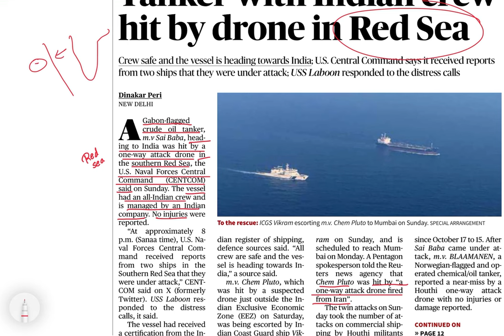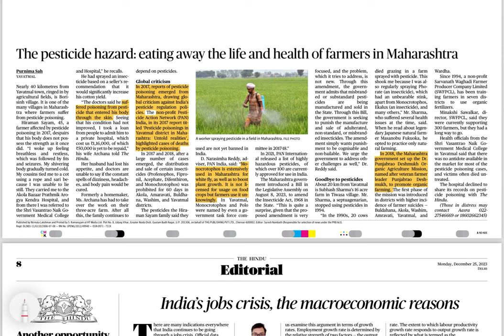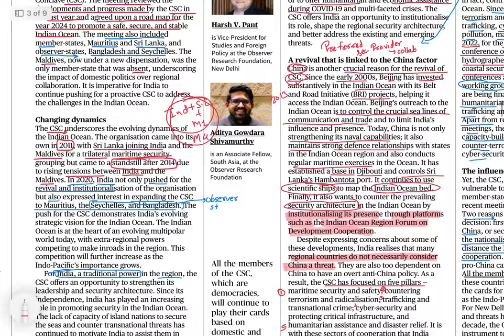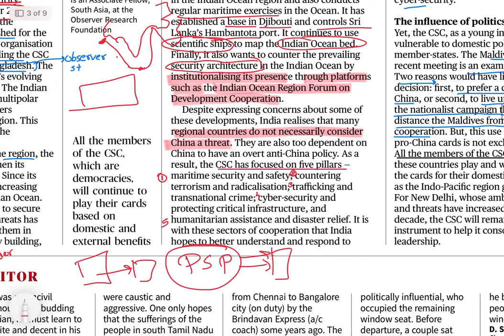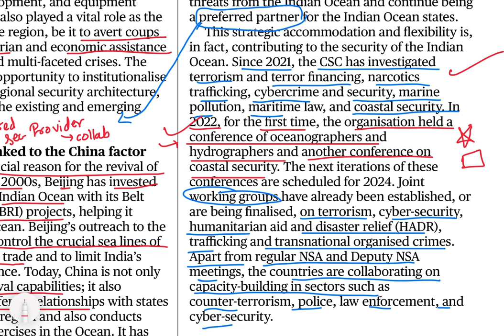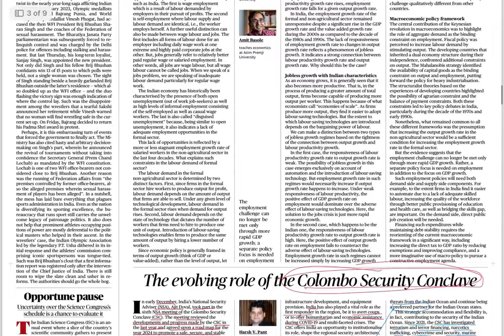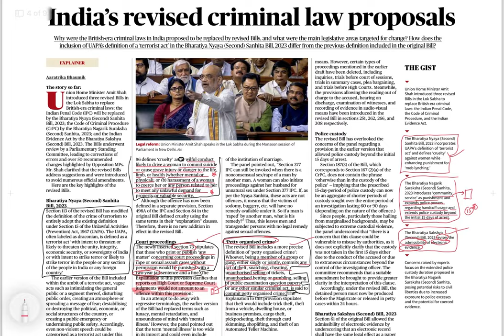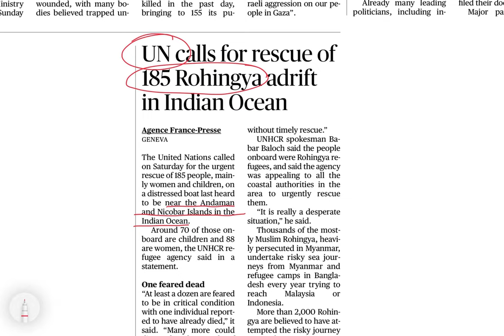25 December 2023 | The Hindu Newspaper analysis | 4 dose covid19, Monocrotophos, CSC, 140 university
25 December 2023 The Hindu Newspaper Analysis - Welcome to our latest Hindu Newspaper Analysis discussion programme on the most pertinent news and current events from The Hindu News Paper, as they pertain to the UPSC Civil Services Exam (CSE). As a student preparing for the CSE, it is imperative to stay informed and up to date on the latest happenings in the country. In this video, we will provide a thorough and analytical examination of the news, delving into its relevance and potential impact on the CSE. Join us as we navigate through the current events, giving you a competitive edge in your preparation for the CSE.